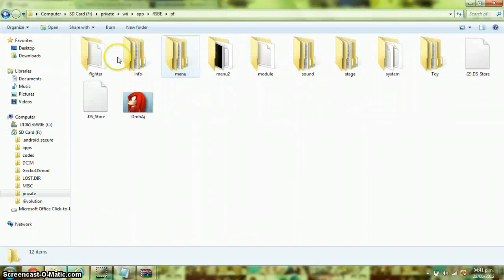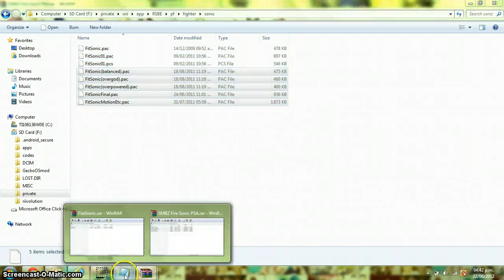SSBB hack: Tutorial Fire Sonic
Tutorial :
Como poner a Fire Sonic  y su PSA